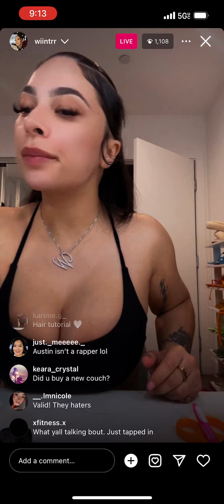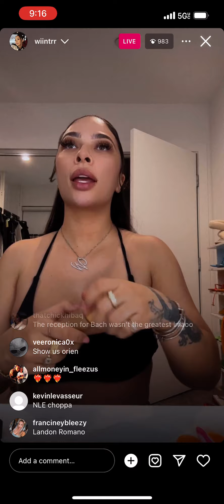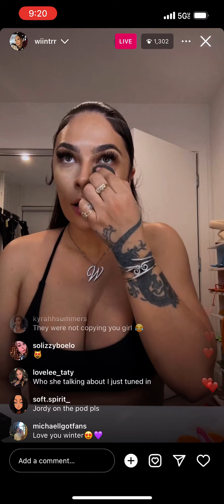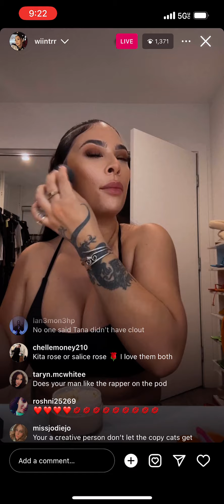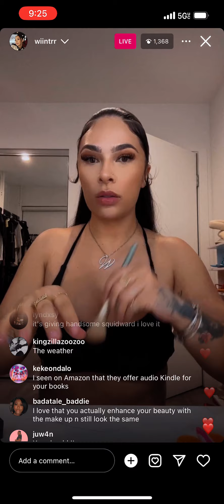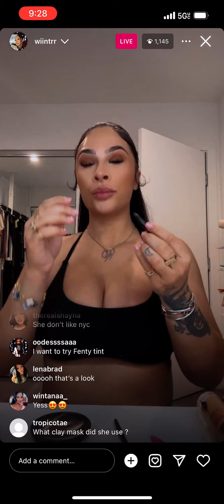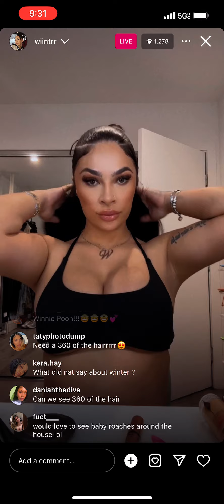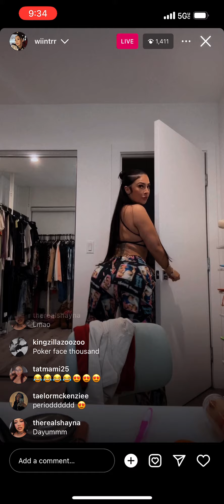Winter Blanco -IG Live 3/5/2024